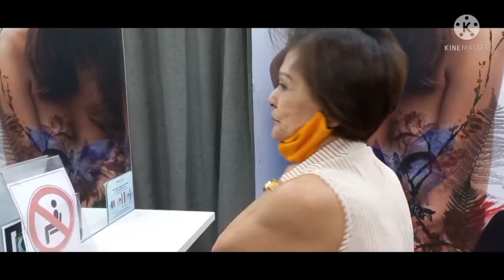ITS TIME TO get new haircut💜